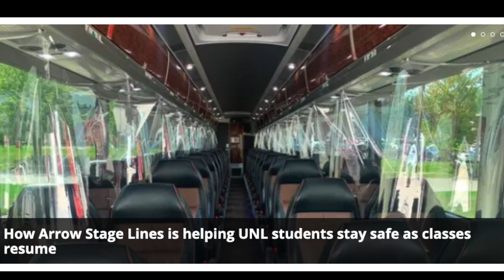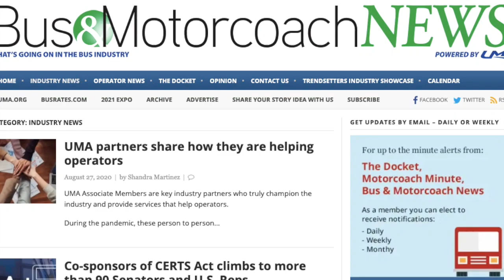Motorcoach Minute | Aug. 24-30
Bus & Motorcoach News | This week's top headlines